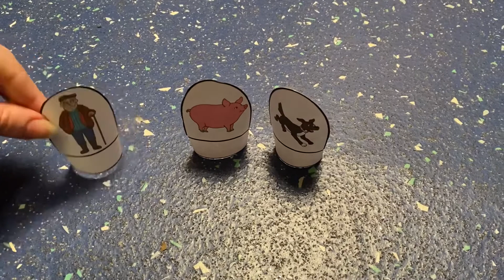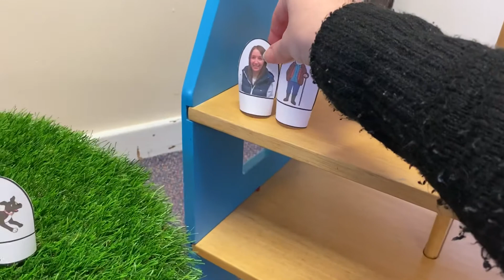Make up your own farm story